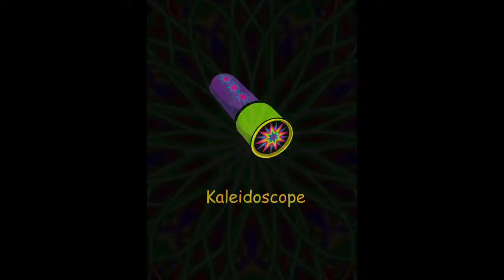Amazing kaleidoscope fun (12 yr old)